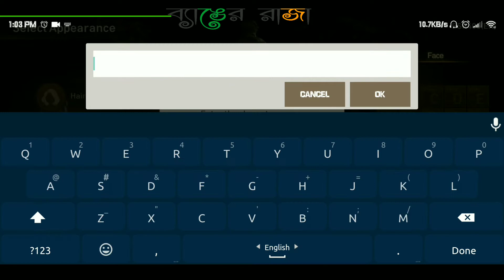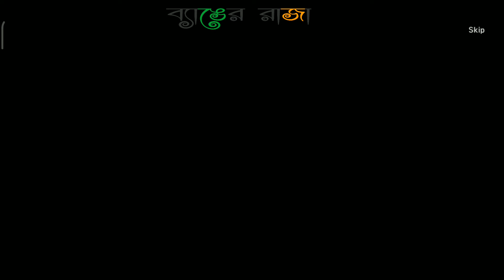Most Waited Game Now on Play Store। Blade&Soul Revolution। Braja Gameplay- Be Gamer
Eastern Fantasy MMORPG Blade&Soul Revolution Grand Launch!

▣ Game Introduction ▣
The Ultimate MMORPG, Play The Revolution!
"Blade&Soul Revolution" Open Now!

■▶ Skill combinations that feel like a fighting game.

Each class has special skills with their own combinations.
Joint-Attack lets you deliver powerful blows with your teammates.
Move while you use your skills.

You won't be able to take your eyes off the action-packed battle.

■▶ All players can join the Open Field Faction War.

A strategic battle between Cerulean and Crimson
War in a massive scale played out in real time in an open field.

Join the Faction War with up to 500 players for each server!

■▶ A true community MMORPG.

Create your story by working together, and sometimes even fight against one another.
Join a clan help out your faction as a clan!

The community awaits you!

■▶ A cinematic story

Watch the tale of revenge play out before your eyes, following the original story.
Over 150 high-quality cinematics

Your path of vengeance against Jinsoyun, your master's murderer, begins.

■▶ Windwalk across sky, land, and water!

Windwalk lets you soar across the MMORPG's humongous field.
Beautiful scenery with full 3D backgrounds.

Experience the liberating feeling of windwalking through the open field!